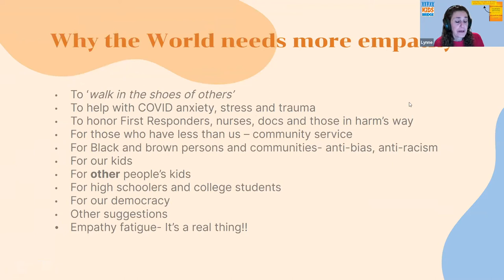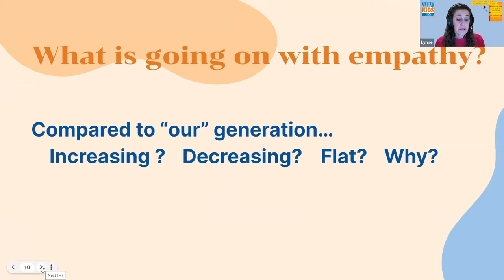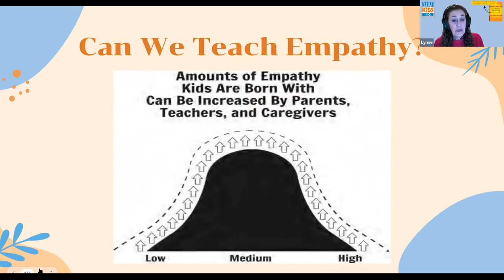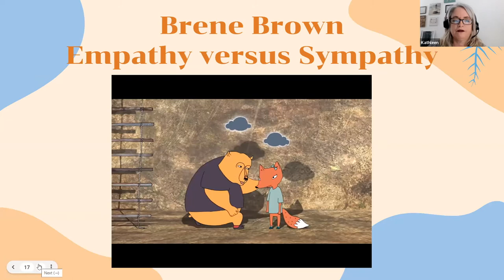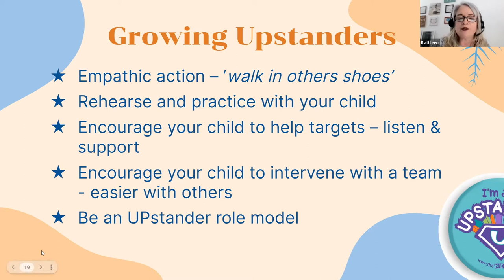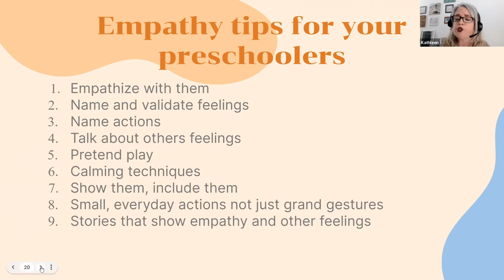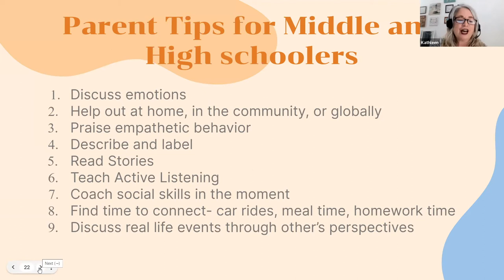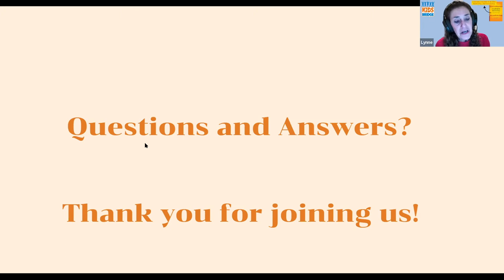Presentation: What the World Needs Now - More Empathy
Lynne Azarchi, executive director of Kidsbridge Tolerance Center, and Kathleen Megahan, education director at Kidsbridge, highlight strategies and tactics to promote and instill empathy, kindness and compassion in your children, family or students.